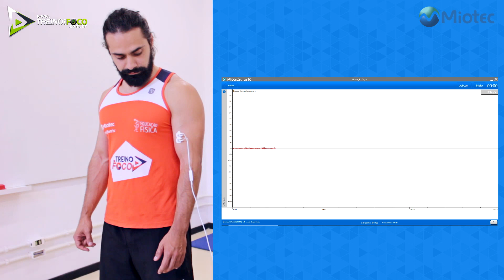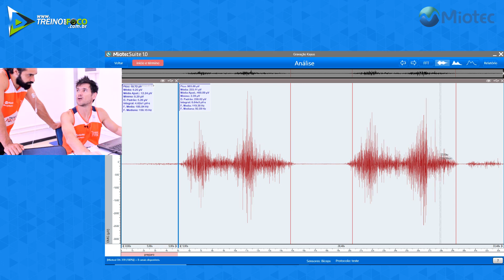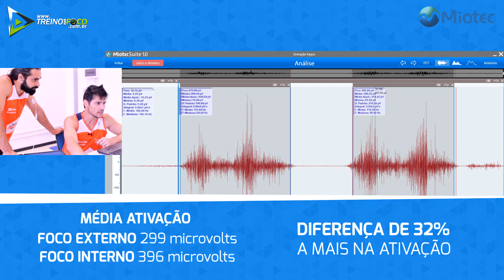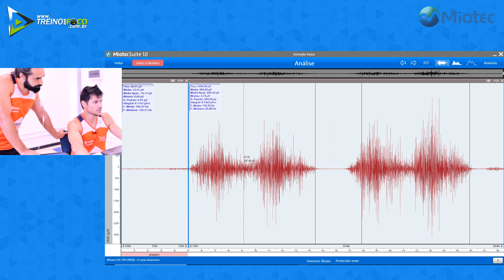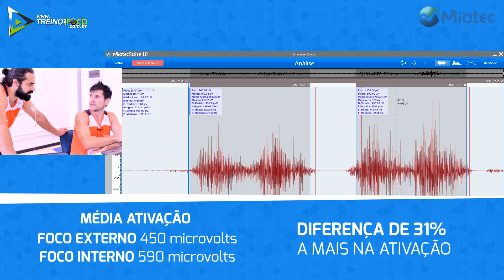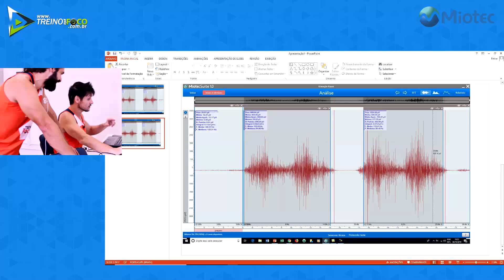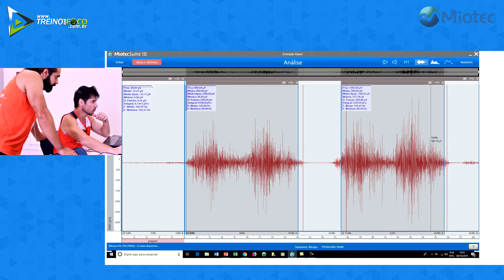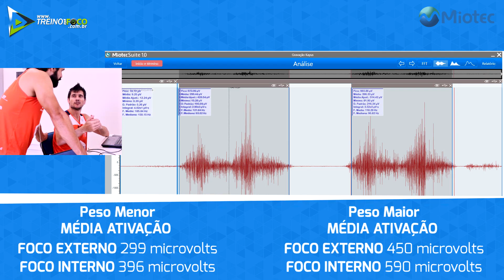Pensar no Músculo contraindo aumenta a Ativação! - Foco Interno x Foco Externo - Eletromiografia #05